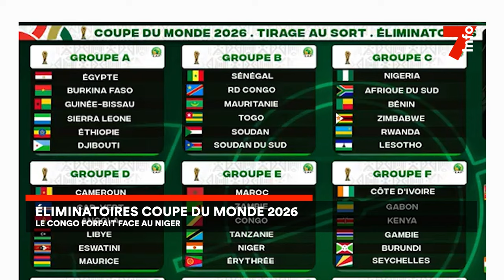Le 7 minutes du 6 juin 2024 (édition du 6H)